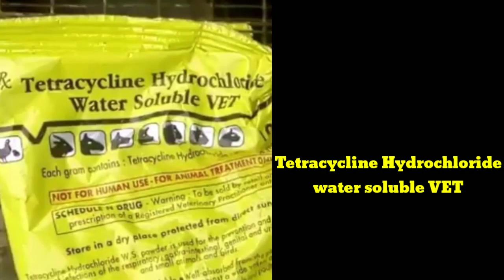5 दिन में करें कबूतर का शूखा सही How to clean a pigeon in 5 days with perfect and easy method